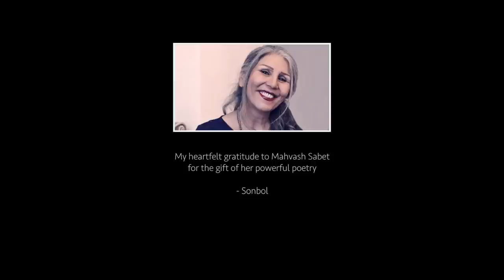Sonbol Taefi- Jane jahan Music Video - جان جهان - سنبل طأئفی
شعر از مهوش ثابت،  سروده در زندان، مندرج در کتاب  مرا تو در نظر آور
Words: Mahvash Sabet (Prison Poems)
Arrangements: Anise-K
Videography: HAPfilm NZ Ltd
Video Director: Maile Daugherty
Choreographer & Dance Performance: Issie Cassidy

از تو حذر نمیکنم، گرچه ز من حذر کنی              جان به ره تو میدهم، گر تو به من نظر کنی
     از نفس تو میشوم هم نفس ستاره‌ها                    خیمه به ماه میزنم گر به شبم گذر کنی
        پاک شوم ز خاک تن گر چو صبا به من رسی         خاک ره تو میشوم تا گل من گهر کن
      شهره شهر میشوم از شر و شور عاشقی              باغ شکوفه میشوم میل بهار اگر کنی
    جان جهان چه دیده ای، از چه رسن کشیده ‌ای       حال مرا تو دیده‌ای از چه بدم بتر کنی
  نور به جان ما توئی، خضر زمان ما توئی               لب بکشا که هر دمی، زیر بسا زبر کنی
 محو تو‌ام که هر دمی،  محشر تازه تر کنی            گر بپذیریم به خود،  سنگ مرا تو زر کنی
    تیغ به رگ به راه تو بهر فدا نشسته‌ام                   چشم نمی‌زنم به هم تا تو مرا خبر کنی

Translation of words:

I’ll not turn from you, though you cast me aside; I’ll give up my life for a glance from your eyes.
I’ll blaze like the stars if you breathe on my light, pitch my tent on the moon if you pass me one night.
A soft breeze from you cleans the clay of my soul; being the earth at your feet transmutes me to gold.
This delirium has made me the talk of the town: one thought of your spring and my whole garden blooms.
But, light of all life, what’s made you withdraw?
Abandon me now, and I’m worse than before.
You’re the light of the world and time’s giver of life; part your lips an instant and we’re shaken by strife.
Blow your trumpet again and we’re nothing but dust; dazed by you each day’s a new law for the just.
I rejoice in this kinship, bow my head to this chance; accept my heart’s stone, and it’s a jewel at once.